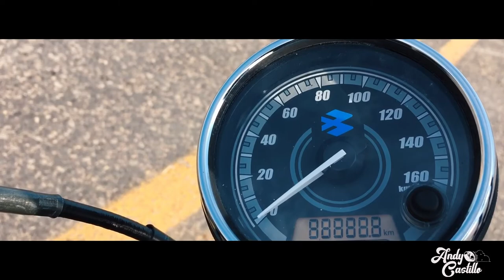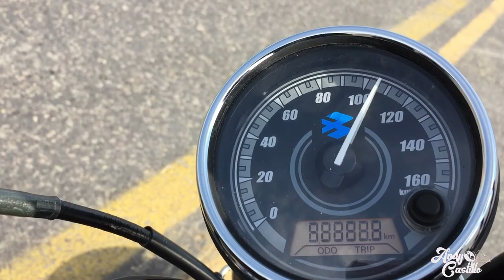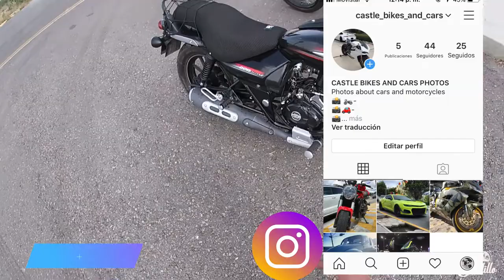BAJAJ AVENGER 220 STREET PRUEBA Y RESEÑA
Amigos en esta ocacion traemos al canal la opcion custom que nos ofrece la marca bajaj, es la Avenger 220 street ¿Sera mejor que la pulsar?.